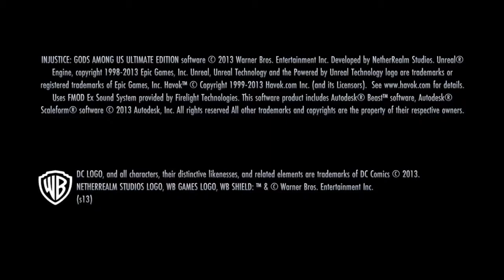Injustice: Gods Among Us walkthrough part 4 (PS4)